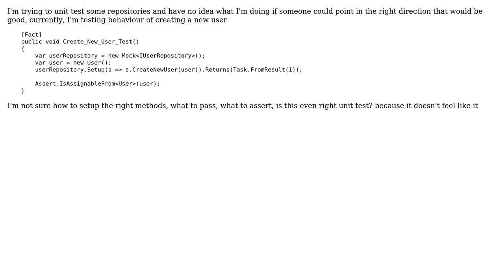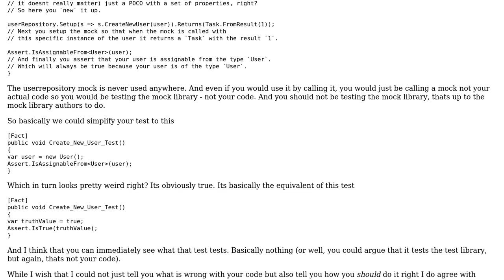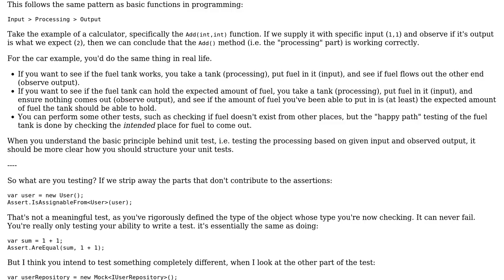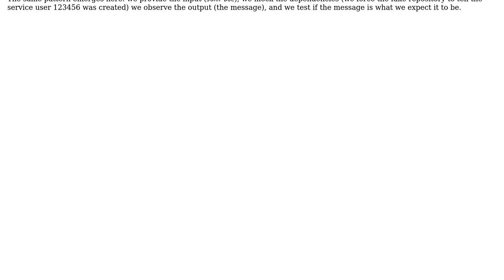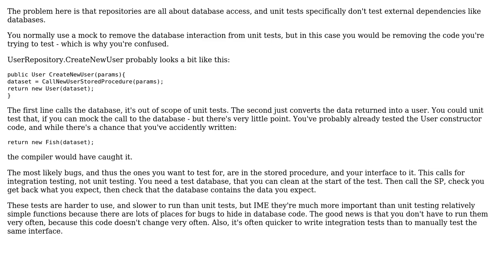Software Engineering: Is this proper way to unit test? (3 Solutions!!)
Software Engineering: Is this proper way to unit test?

With thanks & praise to God, and with thanks to the many people who have made this project possible! | Content (except music & images) licensed under CC BY-SA | Music | Images & others | With thanks to user wasatz user Robin Bennett user Flater user bonivip695 and the Stack Exchange Network Trademarks are property of their respective owners. You are responsible for your own actions.